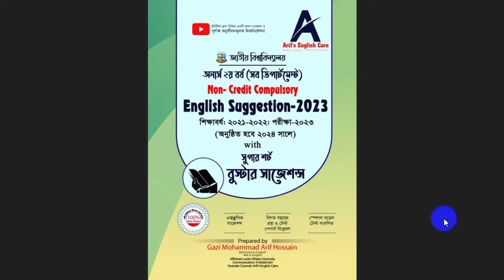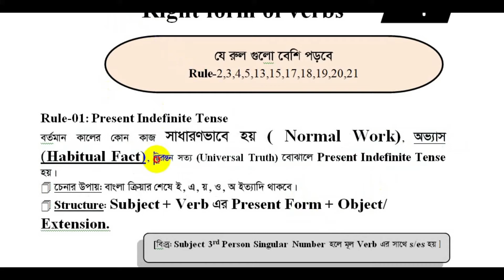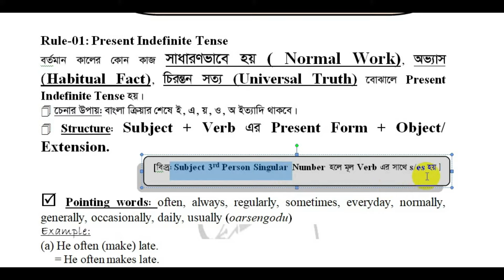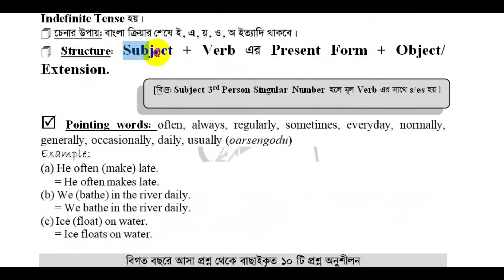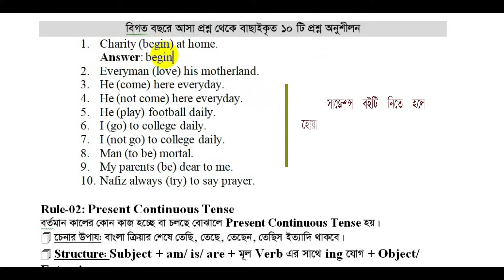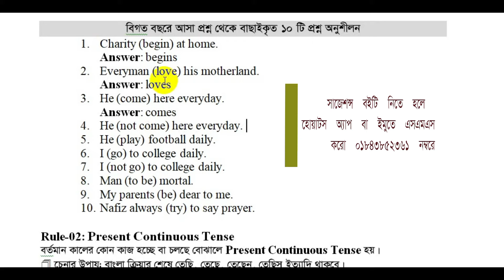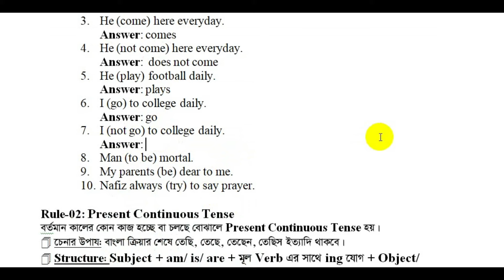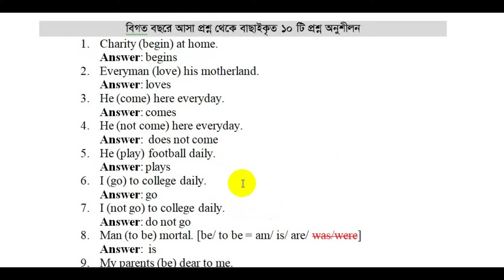অনার্স ২য় বর্ষ-Right form of Verbs- Rule 1- Class-4-Honours Second Year English Suggestion-2023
আমি ইউটিউবে ক্লাশগুলো আমার হ্যান্ডনোট/বই/ সাজেশন্স (শীট) থেকেই নিচ্ছি। সাজেশন্স (বই)/ হ্যান্ডনোটটিতে  তিনটি পার্ট যথা: Passage, Grammar এবং Writing Part লেখার নিয়ম, Grammatical Rules, শর্ট টেকনিক, প্যাসেজের বঙ্গানুবাদ ও ১০০% কমন সাজেশন এবং সবকিছুর সহজ ও প্রাঞ্জল সল্যুশন (Answer) রয়েছে।হ্যান্ডনোটটি পড়লে আর কোন বই কেনার প্রয়োজন নেই।
হ্যান্ডনোট টি নিতে হলে বিকাশে/ নগদে (Send money) করে টাকা পাঠানো মোবাইল নম্বরের লাস্ট ডিজিট বলে কনফার্ম করলে আমি সুন্দরবন কুরিয়ার সার্ভিসে বুকিং দিয়ে দিবো। হ্যান্ডনোটটি পেতে এলাকার দূরত্ব অনুযায়ী সাধারণত ২-৩ দিন সময় লাগে।
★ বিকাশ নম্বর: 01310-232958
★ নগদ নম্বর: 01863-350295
টাকা পাঠানোর পর অবশ্যই নিচের তথ্য গুলো দিতে হবে:
১. নাম:
২. নিকটস্থ সুন্দরবন কুরিয়ার ঠিকানা অর্থাৎ, উপজেলা + জেলা
৩. অনার্স নন ক্রেডিট ইংরেজি
৪. মোবাইল নম্বর